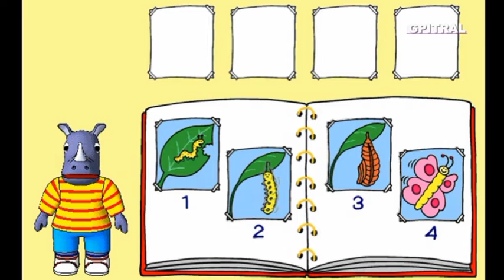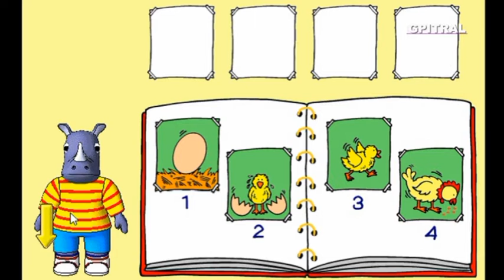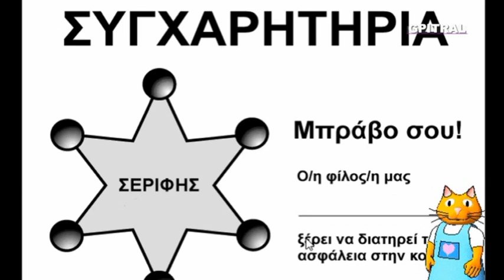Ο Μίμης άρρωστος με κρυολόγημα Παιδικά βίντεο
Ο Μίμης άρρωστος με κρυολόγημα ...Μαθαίνουμε διασκεδάζοντας με τα Παιδιά μας, που είναι το μέλλον μας,... Σας αποστέλλουμε με αγάπη κατόπιν ειδικής επεξεργασίας, υλικό από παιδική σειρά cd-rom (ψηφιακών δίσκων για υπολογιστές) ως αντικείμενο προς περαιτέρω εκπαιδευτική χρήση, συζήτηση, μελέτη και εφαρμογές για τους μικρούς "εξερευνητές" μας...